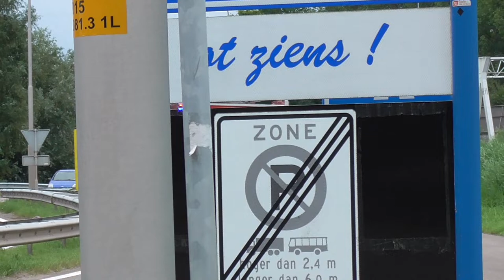#39[Nieuw intro][Rijopleiding]Tankautospuit 18-8133 met spoed in Sliedrecht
In deze video:
- Rijopleiding Tankautospuit Brandweer Gorinchem 18-8133

Bedankt voor het kijken! Vergeet niet te liken en te aboneren!
!Let op!Deze video mag niet gebruikt worden zonder toestemming van de eigenaar!
©112Zuid-West NL